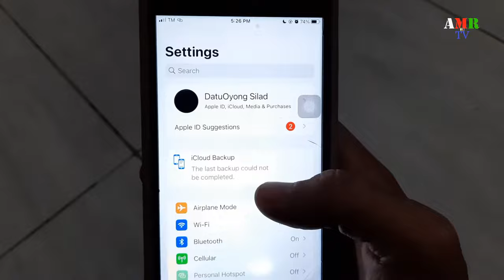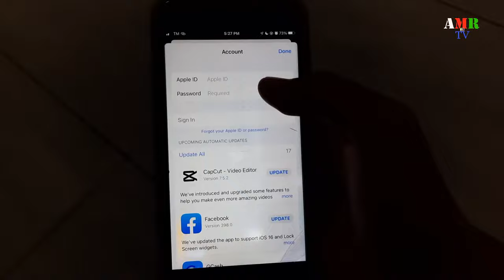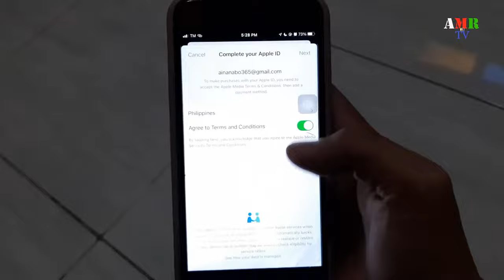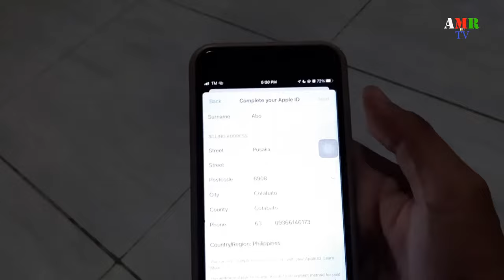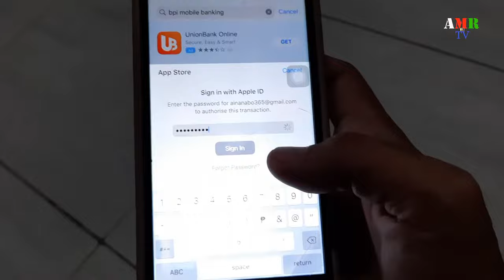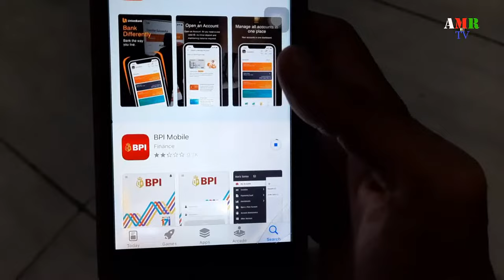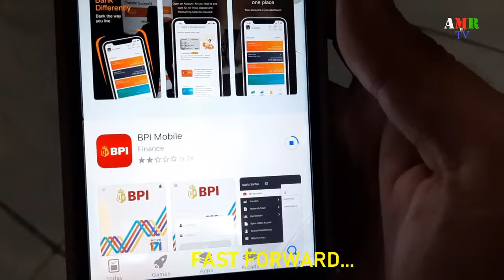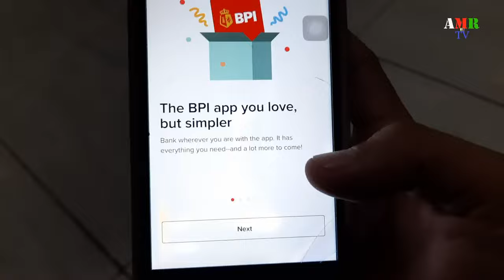I FORGOT MY APPLE ID | PAANO AYUSIN | PAANO MAKADOWNLOAD NG APPS | TAGALOG TIPS 2023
In this video, I'm gonna teach you how to download your applications on IPHONE 7plus with new apple id.
forgot apple id 2023
nakalimutan ang apple id 2023
how to signout existing apple id 2023
fixed forgotten apple id 2023
apple id problem 2023